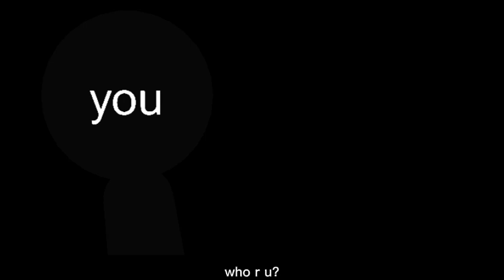nice opinion. one small issue